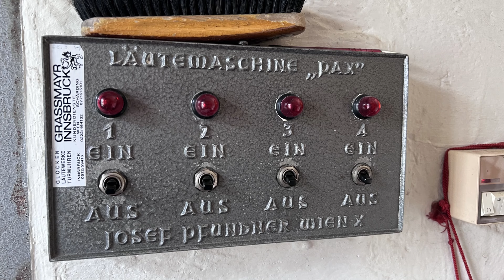Pfarrkirche Velm bei Himberg zum Hl.Nikolaus - (A-NÖ) - Einzelläuten und Vollgeläute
In diesem Video präsentiere ich euch das klanglich einzigartige Geläute der Pfarrkirche Velm bei Himberg südlich von Wien gelegen. Im Jahre 1575 wurde hier das erste Gotteshaus erbaut, und in den darauffolgenden Jahren teilweise erweitert. In der Kirche befindet sich ein bekanntes Gnadenbild, das den Namen "St.Maria de Castagnavizza" trägt. Im sehr schmalen Turm sind 5 Glocken untergebracht, davon drei aus Stahl und zwei aus Bronze. Die kleinste Glocke fungiert als Zügenglocke. Insgesamt ist die Gesamtdisposition als äußerst spannend anzusehen.

ais´, e´´, f´´, a´´, cis´´´

Glocke 1,4: Pfundner 1964
Glocke 2,3,5: Böhler 1920

Glocken nummeriert von 1-5 nach Durchmesser

Glocke 1: Marienglocke
Inschrift: + DURCH MARIA UND JESUS. ZUM 25 JÄHRIGEN PRIESTERJUBILÄUM UNSERES // HOCHW. PFARRHERRN JOSEF FIBY.
Gewicht: 480kg
Durchmesser: 90cm

Glocke 2: Thomasglocke
Inschrift: 1920
Gewicht: 350kg
Durchmesser: 85cm

Glocke 3: /
Inschrift:  1920
Gewicht: 130kg
Durchmesser: 62cm

Glocke 4: Josefsglocke
Inschrift: + ST. JOSEF STEH' HILFREICH UNS ZUR SEITEN! + // + GESPENDET VON DR. FRITZ UND NENA HABIG, WIEN III. JAGDPÄCHTER // IN VELM
Gewicht: 146.9kg
Durchmesser: 60cm

Glocke 5: Zügenglöckl
Inschrift auf dem Joch: HERR GIB IHNEN DIE EWIGE RUHE UND DAS EWIGE LICHT LEUCHT' IHNEN.
Gewicht: 55kg
Durchmesser:  50cm

Programm:
0:00 Einleitung
0:48 Glocke 5
1:35 Glocke 4
2:55 Glocke 3
3:56 Glocke 2
4:58 Glocke 1
6:08 Vollgeläute

Vielen Dank an Militärpfarrer Ernst Faktor von Velm für die Ermöglichung der Aufnahme!
Danke an @TheBellenthusiast fürs Dabeisein.